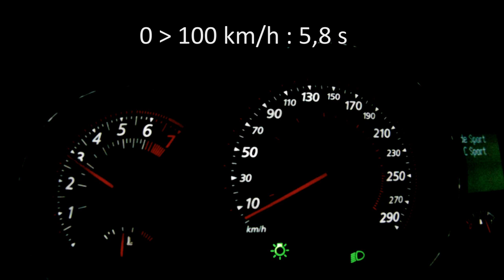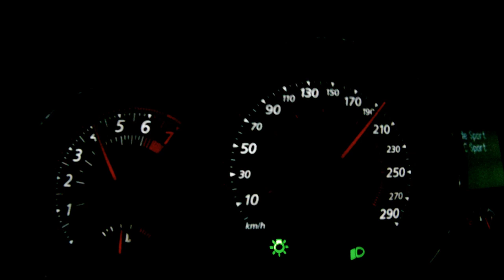New Megane RS 275 Trophy, acceleration 0-252 km/h - HD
Test d'accélération au volant de la nouvelle Renault Mégane R.S. 275 Trophy de 0 à 252 km/h.